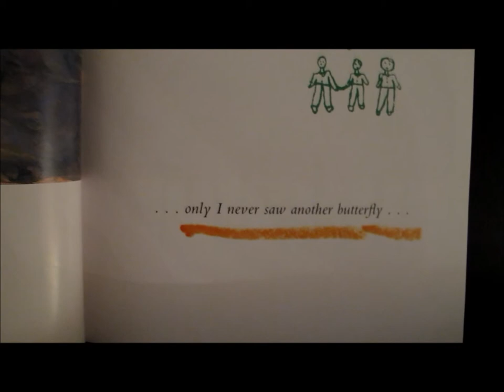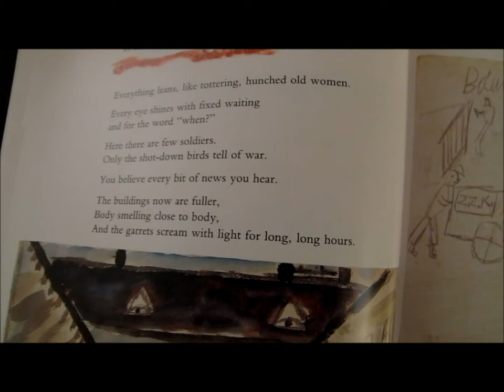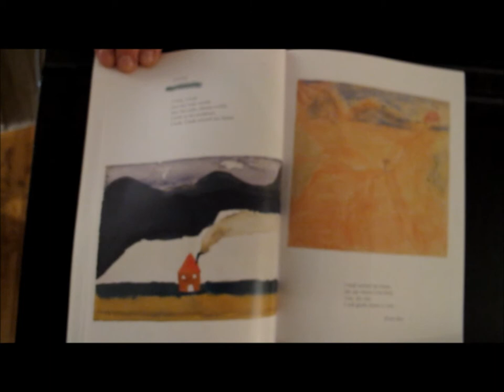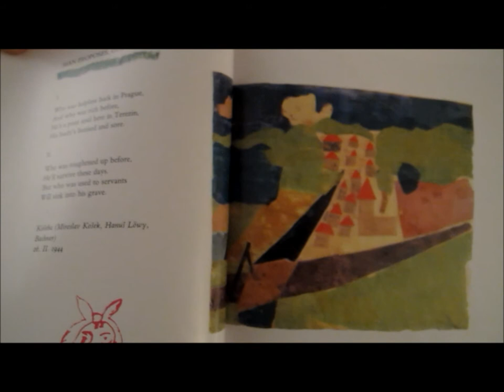Day 227: "Syrinx" for Yom HaShoah - Claude Debussy - Mimi Stillman, flute